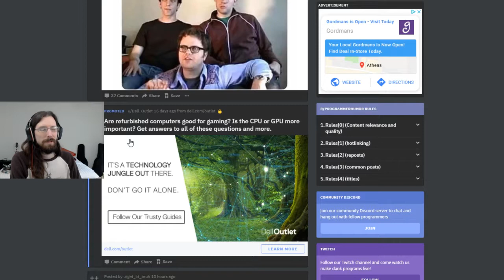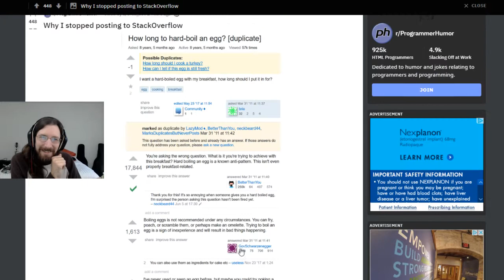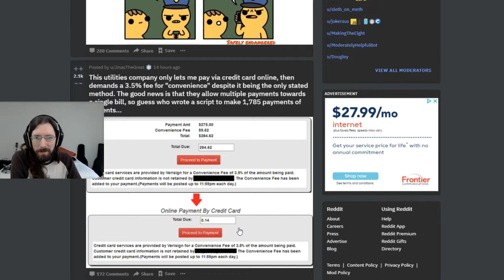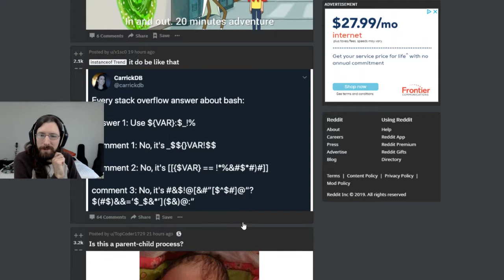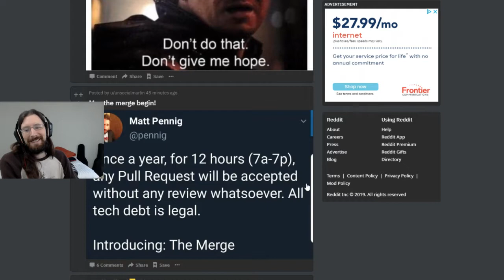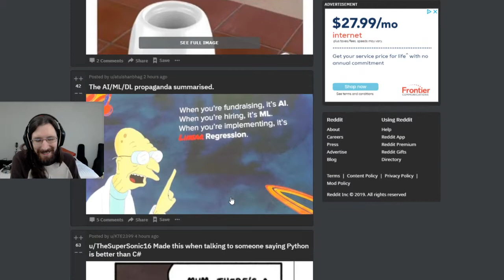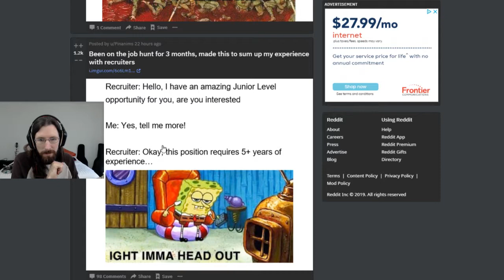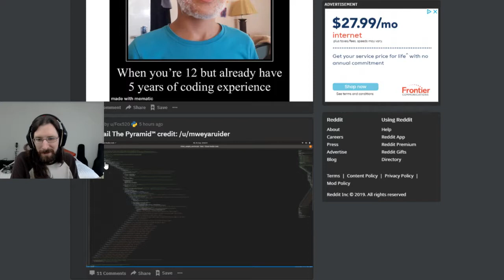C++ Coder Reacts to /r/programmerhumor | part 1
Thanks for coming to the channel to check out a video on Code, Tech, and Tutorials.

Please consider supporting this small channel and helping it grow! Every watch, like, and subscription means a lot at my current level!